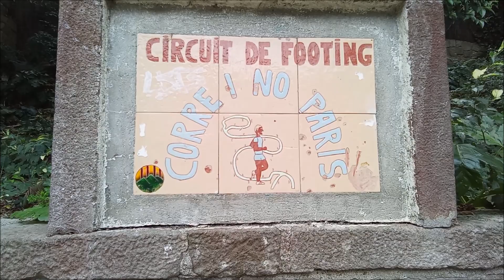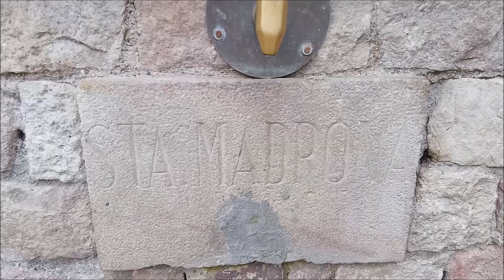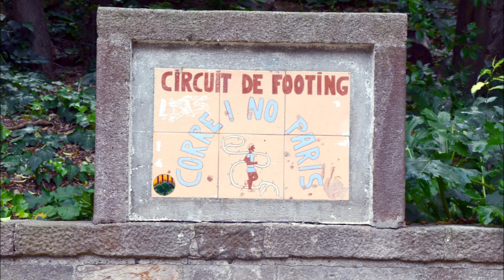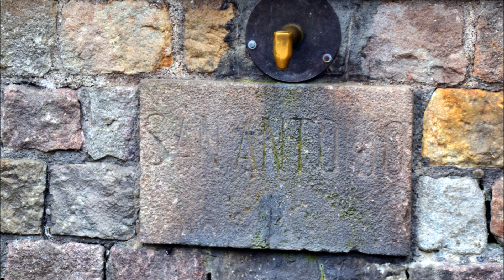FONT DE SANTA MADRONA I SANT ANTONI 23 05 2024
La Font de Santa Madrona i Sant Antoni situada al Carrer dels Tres Pins (Montjuïc, Barcelona) és una font de pedra, amb dues aixetes, amb els noms de Santa Madrona i Sant Antoni, i a banda i banda té un llarg banc també de pedra.
La Fuente de Santa Madrona y Sant Antoni situada en la Calle dels Tres Pins (Montjuïc, Barcelona) es una fuente de piedra, con dos grifos, con los nombres de Santa Madrona y Sant Antoni, y a ambos lados tiene un largo banco también de piedra.